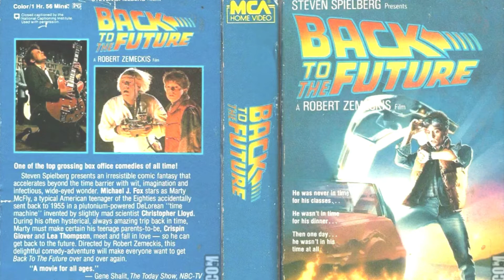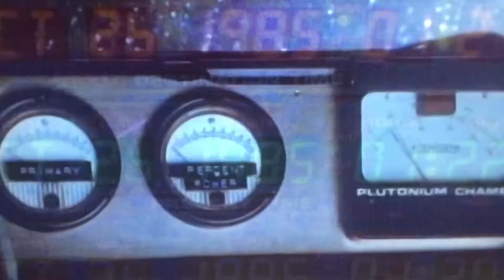BACK TO THE FUTURE MOVIE REVIEW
1985 syfy adventure film . This classic may have been in the past but it time traveled being loved by many of its older fans and new .